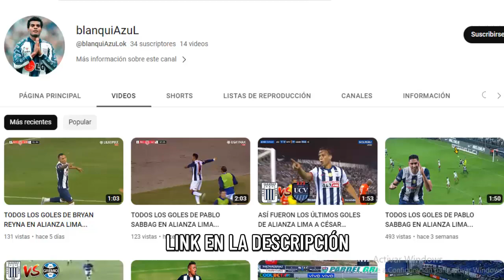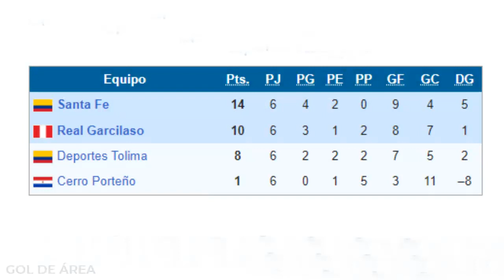LA ÚLTIMA VEZ QUE UN EQUIPO PERUANO LLEGÓ A LOS OCTAVOS DE FINAL DE LA COPA LIBERTADORES...